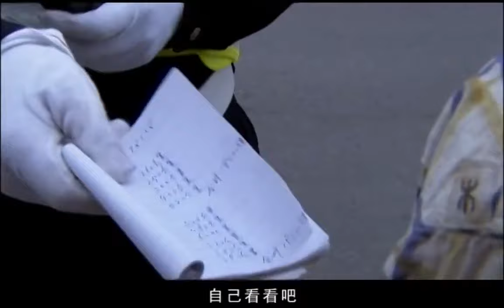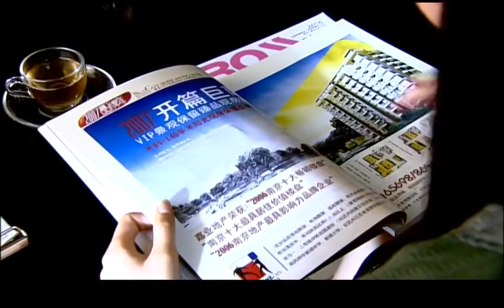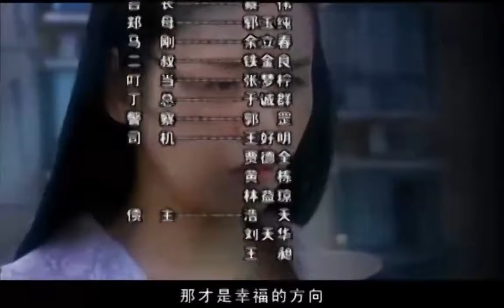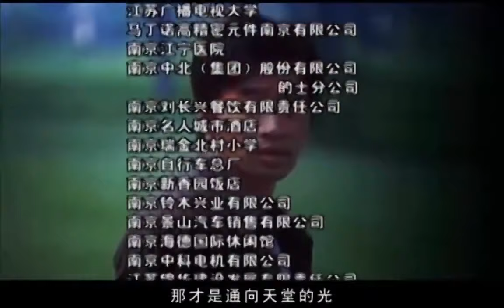【都市情感励志剧】《幸福向前冲》第20集 | 秦海璐化身坚强的妈妈，凭一个人支撑起一家的故事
导演: 秦海璐
主演: 秦海璐 / 李晓凤 / 王亚楠 / 孙逊
《幸福向前冲》讲述了离婚之后的小秋承担了原本不属于自己的债务后，在好心人的帮助下一步步咬牙坚持，支撑起一家四口生活的故事。三十多岁的安小秋与丈夫黄明达艰苦创业。然而平静幸福的日子总是短暂的，黄在外面做生意欠下了大笔债务，瞒着小秋卖掉了家里惟一赖以生存的小面包车并向小秋的妹夫借了二十万到外地建厂。不料又惨遭失败，厂子被富家女于婷婷吞并。很快，在金钱和美色的双重诱惑下，黄明达人格陷落，被于婷婷圈入怀中。蒙在鼓里的安小秋为了维持生计，不得已在学校门口摆起了小吃摊。却因一次意外，致使出租车司机郑伟明受伤。为弥补郑伟明的损失，小秋开着他的出租车开始到处揽活。小秋知道了丈夫的移情别恋惊愕万分，但为了女儿小宝，她没有离婚。又逢债主上门追债，小秋不得已中开起了黑车出租。一次交通违规中，小秋再次遇到了正直善良却铁面无私的民警耿强…